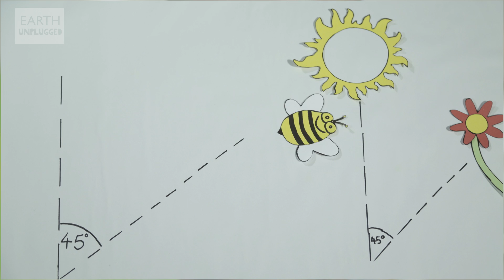Why Do Animals DANCE? | Zoo La La | BBC Earth Explore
Some species love to put on an elegant, choreographed dance show, while others just love to shake their booty, but what drives them? Patrick Aryee takes to a dance studio to discover.

Zoo La La (Ep 14) the show examines the most incredible animal behaviour from all over the world. Patrick Aryee and Maddie Moate ask questions that you've always wanted to know the answer to, as well as some you didn't even know to ask!

Welcome to BBC Earth Explore! We make films about the incredible natural world, we investigate the conundrums, quirks and beautiful science of our amazing planet.